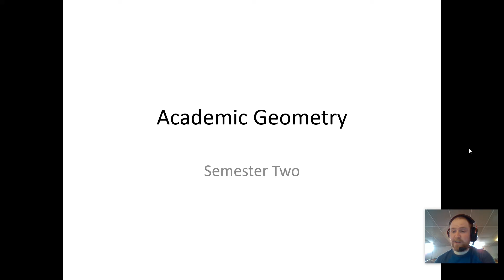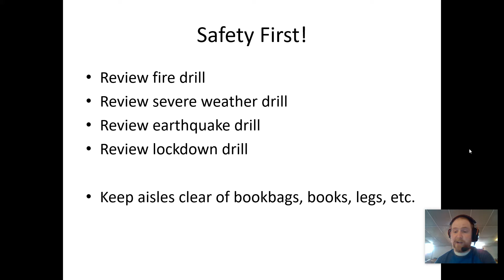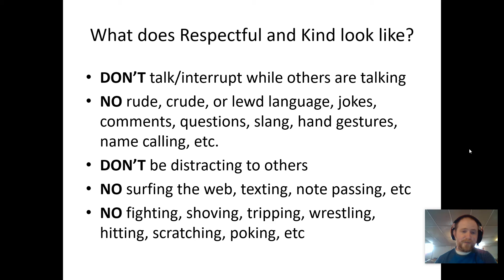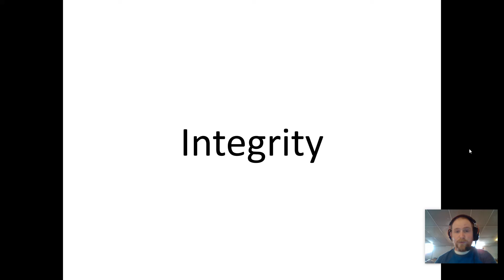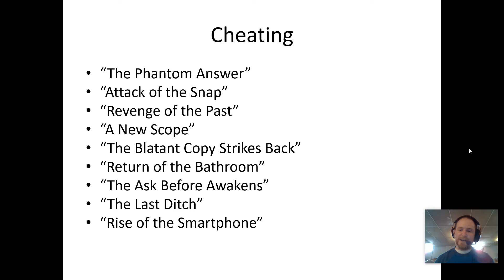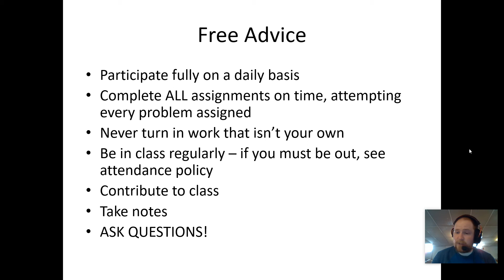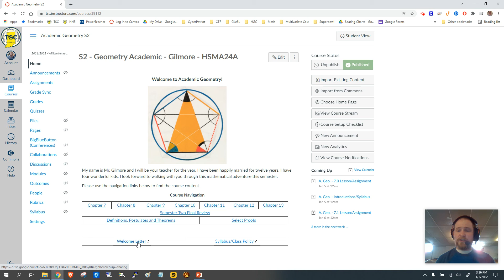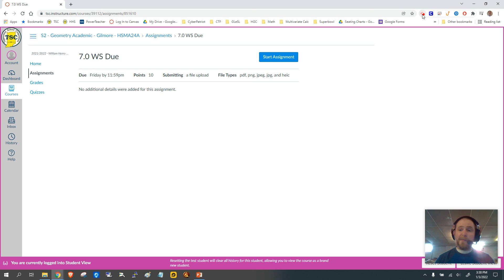AG - Introductions S2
Academic Geometry
Semester 2
Introductions